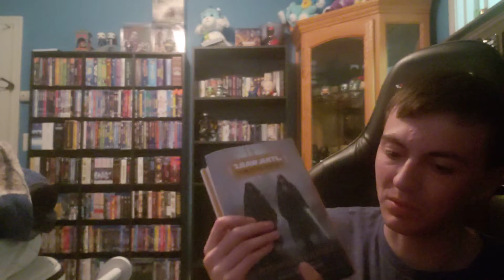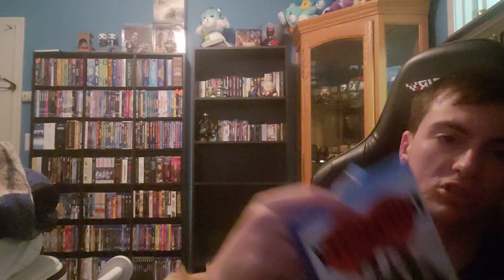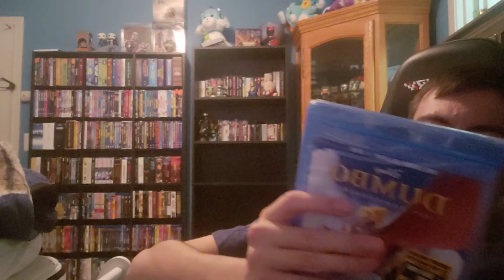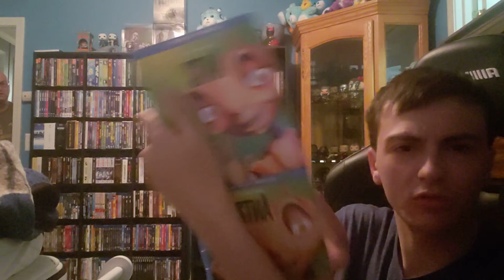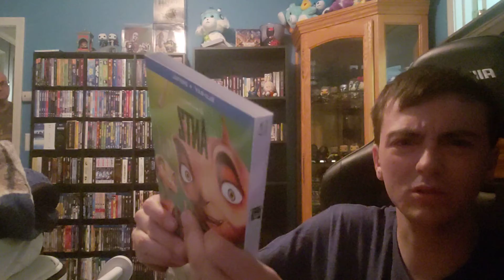AntZ Blu-ray Haul